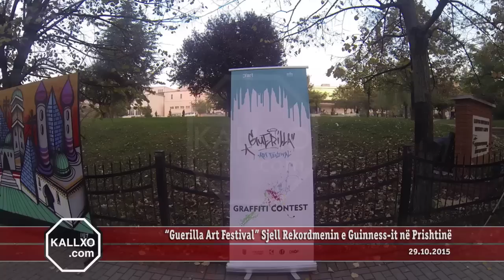“Guerilla Art Festival” Sjell Rekordmenin e Guinness it në Prishtinë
Në festivalin e grafiteve në Prishtinë po merr pjesë edhe holandezi Matthew May që ka hyrë në Librin e Rekordeve Guinness.